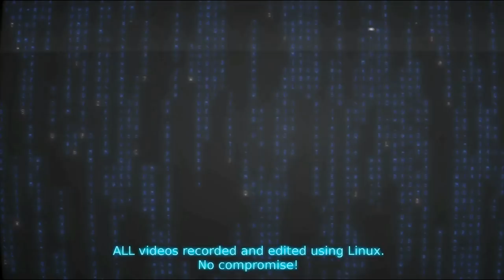5 Great games you should play (The Bazaar, Linux)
Sometimes I talk about games :)

System Specs:
OS: Antergos Linux (all updates done before video recording)
DE: I3WM
CPU: I7 3770
RAM: 16GB (Corsair, 1600)
GFX: NVIDIA GTX 970 (NVIDIA Drivers)